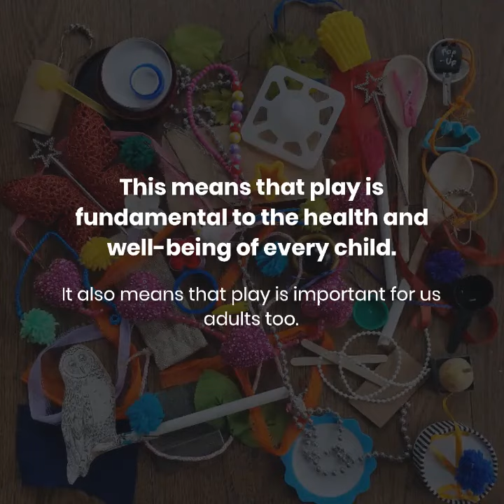Why Play - Video Thoughts by Pop-Up Adventure Play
"Play is of the utmost importance to children in the moment, not just for the future" - a short video exploring "Why play".

Pop-Ups Morgan and Zan have decided to spend some time addressing some questions that people ask us the most often. Here is the first in our series in video form - please enjoy and share widely!